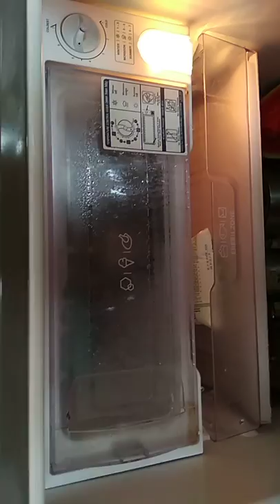పాలతో ఇంటిలోనే కుల్ఫీ ఇలా చేయండి మళ్ళీకావాలంటారు(Home made Kulfi ice cream in Telugu)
వేసవి ప్రత్యేక పానీయాలు (Summer Special drinks and Ice Creams):
18. బట్టర్ స్కాచ్ ఐస్ క్రీం ఇంటిలోనే ఇలా చేయండి (Butter Scotch ice Cream Recipe in Home made)